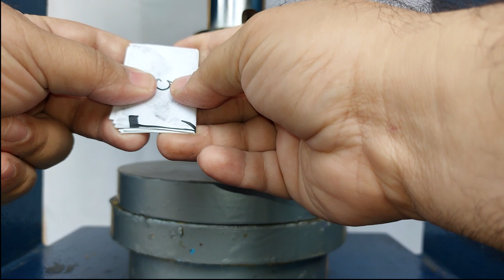Hydraulic Press machine 100 ton Vs Paper fold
Hydraulic Press machine 100 ton power Vs Paper

Action Hydraulics